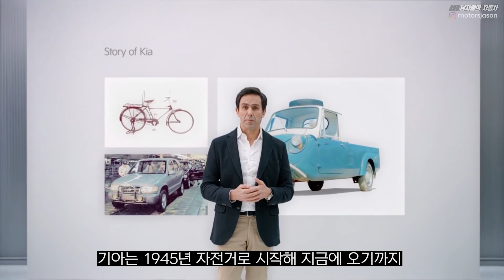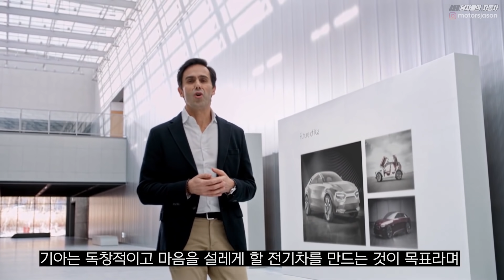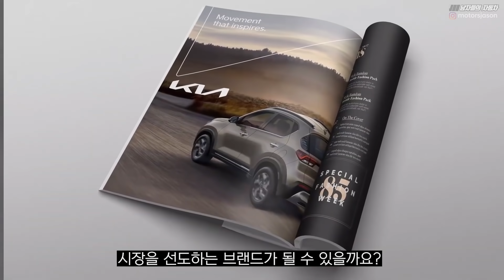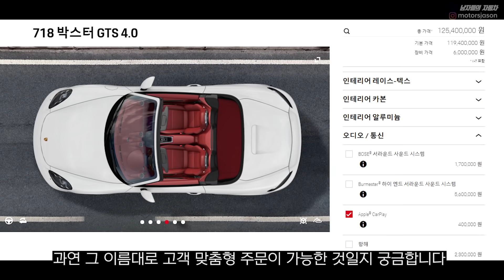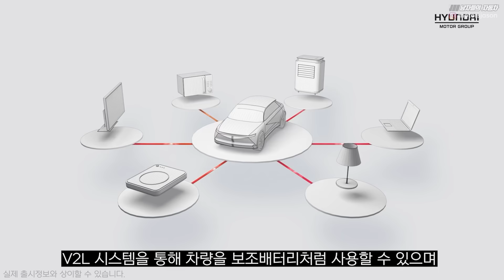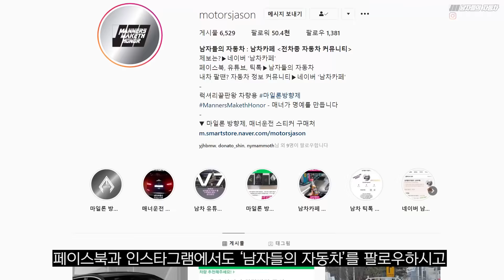기아의 충격적인 브랜드 혁신과 신형 전기차 CV 유출!! 가격, 출시일, 제원, 디자인까지!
기아 브랜드의 환골탈태와 CV에 대해 알아보았습니다.
[ Image source: Carscoops.com ]
✔ 차량 제보는? 내차 팔 땐? 자동차 커뮤니티!
✔ 럭셔리 끝판왕 차량용 방향제! 마일론 방향제!
제휴 예상도 채널 @NYMammoth @hitekroyoutube